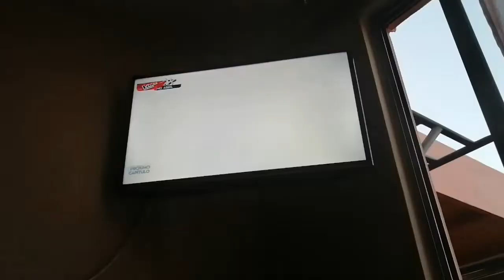DR MILAGRO - DR ADIL ABRIÓ LOS OJOS ¡YA ESTÁ VIVO!